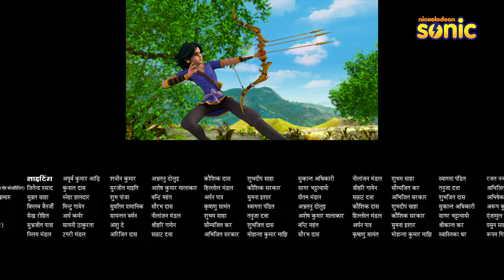The Pandavas | Full Episode | Yaksh Ka Badla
Trouble arises when the Rakshas travel to Yaksh's village. When they discover that the Rakshas have stolen from them, the Pandavas must step in to make peace.

Step into the mythical world of ancient India and follow the legendary tale of the Pandava brothers. Witness their extraordinary valor, unbreakable bond, and their quest for justice and righteousness.